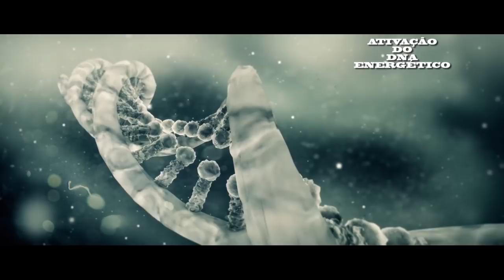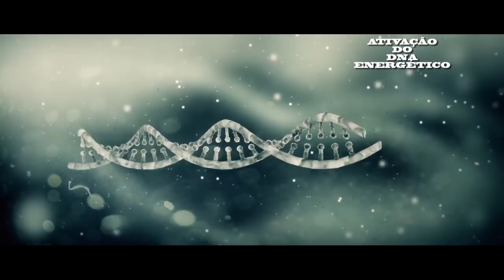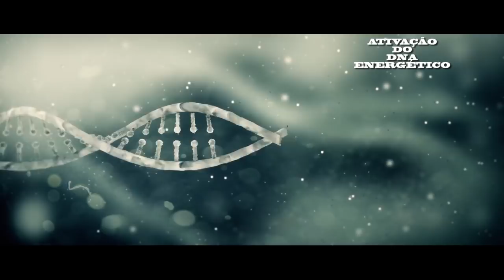Thetahealing Meditação Guiada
Essa meditação é guiada por Audrey Klai M, terapeuta e instrutora de ThetaHealing certificada internacionalmente pela criadora da técnica Vianna Stibal.

Nesta meditação você irá ativar a sua glândula pineal e o seu DNA energético, facilitando e aumentado a sua percepção e conexão espiritual.